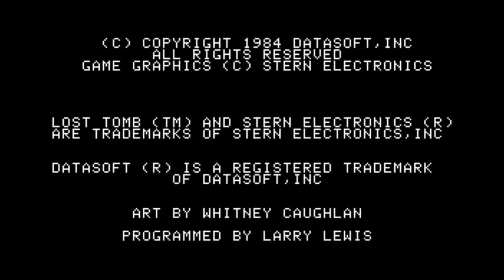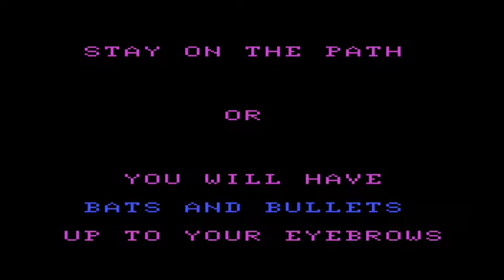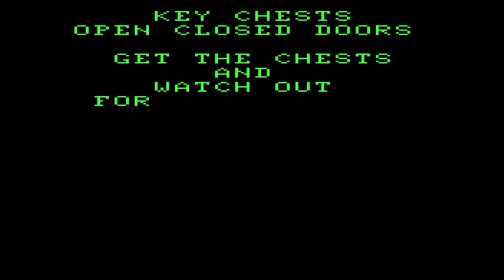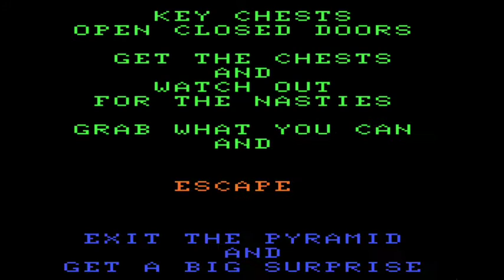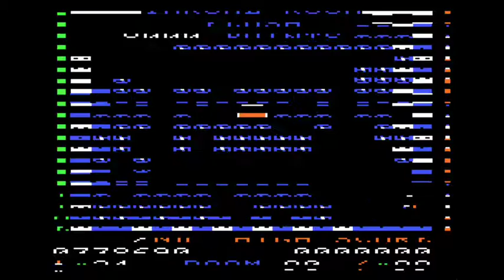Lost Tomb longplay w/ cheats (Apple II - Datasoft)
Lost Tomb was an action game published by Datasoft in 1984 for the Apple II. Players needs to grab as much treasure as they can as they go through the rooms in a pyramid filled with monsters. Hope you enjoy the longplay.

The game should restart in a new pyramid after I clear the first one, but my version simply crashed during the "Datasoft vulture" sequence.

PS: The # of lives, bullets, and whips are stored in address $2F4, $319, and $2F1 respectively. To get infinite number of these items, make the following change:
Unlimited lives: Change $816D from CE to AD
Unlimited bullets: Change $86A7 from CE to AD
Unlimited whips: Change $811B from CA to EA